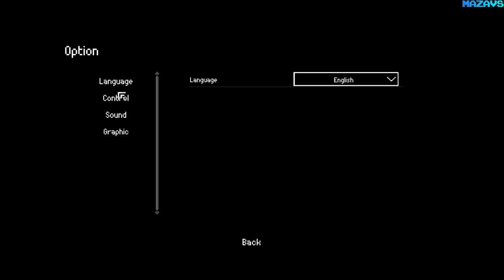The Rewinder | GamePlay PC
The Rewinder is a 2D puzzle adventure game inspired by traditional Chinese folklore.

The game uses pixel art to mimic the aesthetics of Chinese ink paintings. Players will get to meet mythological figures such as the Spirit Wardens, the Ox-head and Horse-face Guardians of the Beyond, and the Tudi Gong (Keeper of the Land).

The player takes on the role of Qi Yun, a "rewinder" who has the ability to enter people's memories and influence their actions. By utilizing "senses" and swaying others' "intentions", he can change history.

At the request of the Spirit Wardens, Qi Yun goes to a small village to investigate why a spirit couldn't be reincarnated. The once thriving village has been deserted and filled with resentful spirits, leaving one woman alone in the teahouse. Who's she waiting for? Where did all the other villagers go? What really happened seven years ago?

32Gb Crucial DDR4-3000 (BL2K16G30C15U4B)
MSI GeForce RTX 3070 GAMING Z TRIO
27"AOC e2795Vh